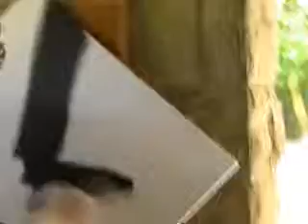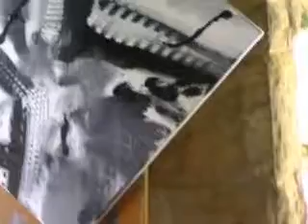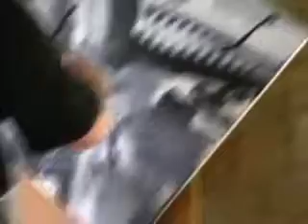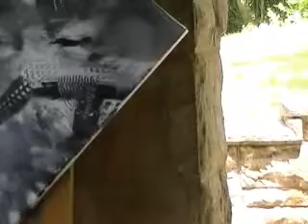The Making of "Motivational" size 20x20 inches Monochromatic piece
This is the second of three paintings I painted on 06 12 12 for the Center for for families and Children annual picnic outing, It is always nice to have the opportunity to paint in an outside environment when the weather is in cooperation.  It was a sunny 75 degrees and beautiful but breezy.  This painting was a big hit by many who attended the painting show that I put on.  Enjoy!